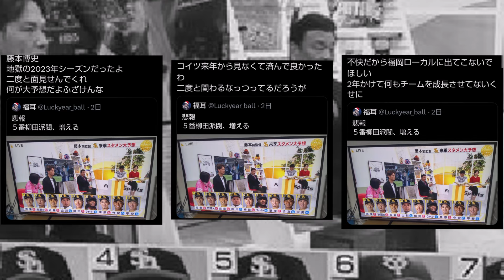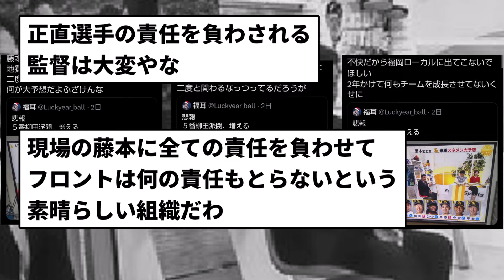【もう許してやろうぜ】藤本博史前監督、久しぶりのテレビ出演も誹謗中傷の嵐 【反応集】【プロ野球反応集】【2chスレ】【5chスレ】